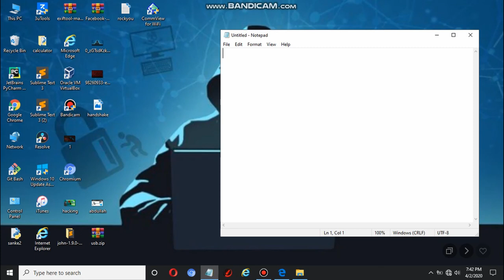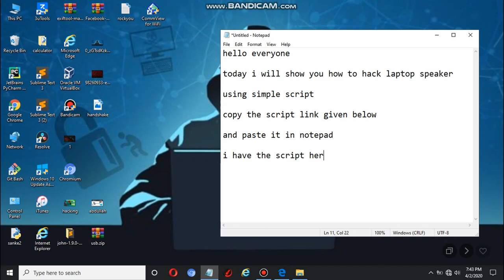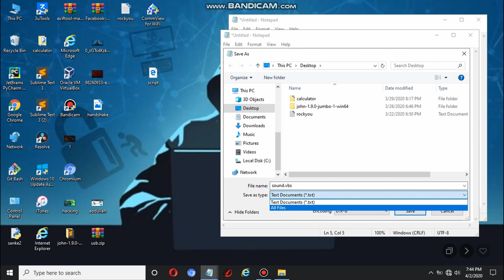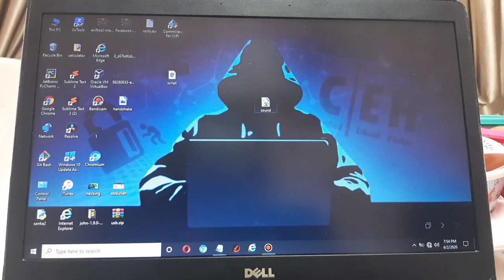how to hack laptop speaker ||speaker hacking|| white hat hacker